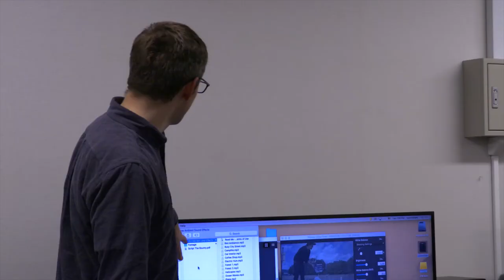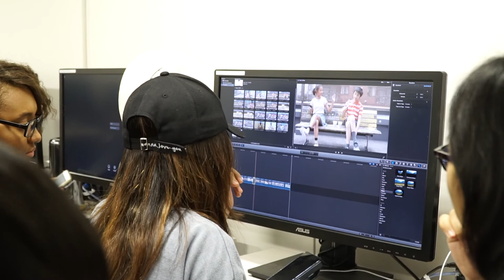TUJ 35th Anniversary Alumni Film Festival: John Lipartito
Communications Alumni, John Lipartito shares how TUJ helped him get to where he is today.